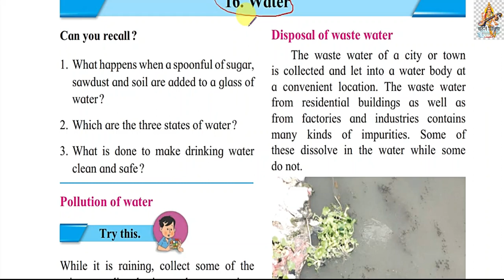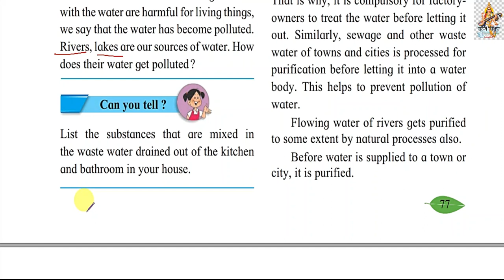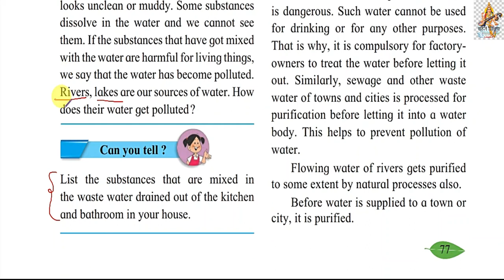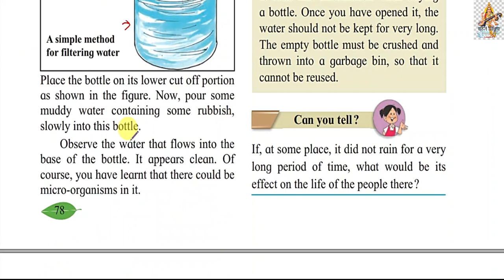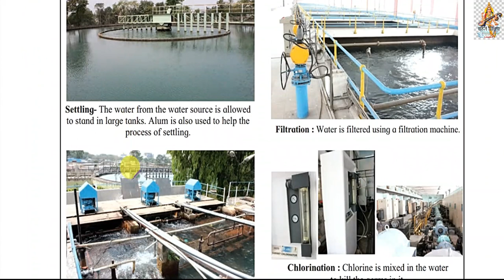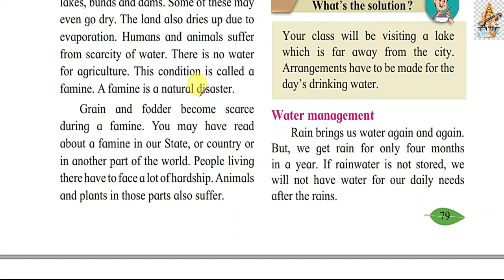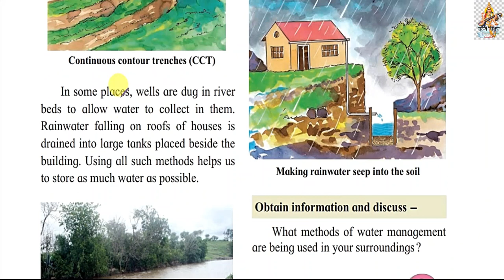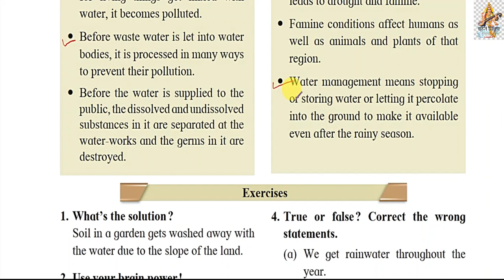16.Water Class 5th Environmental studies Part I English Medium Maharashtra Board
16.Water Class 5th Environmental studies Part I English Medium Maharashtra Board
Standard five environmental studies part one chapter 16 water learn and solve question answer
Points Covered
Pollution of Water ,
Disposal of waste water,
Purification of water ,
water works,
famine ,
water management
 नमस्कार विद्यार्थ्यांनो सहज शिक्षण या यु ट्युब  चॅनेल वर आपण पाचवी ते दहावी सर्व विषय आणि  MPSC POLITY   अगदी मोफत शिकू शकता .
विद्यार्थ्यानो तुमच्या इयत्तेचे पाठ व स्वाध्याय Playlist मध्ये जाऊन निवडू शकता व पाहू शकता . घरबसल्या मोफत शिकू शकता .

तसेच इतर हि उपलब्ध आहेत .तसेच इतर हि उपलब्ध आहेत .आपल्या प्रतिक्रिया कॉमेंट मध्ये टाका .
जय महाराष्ट्र